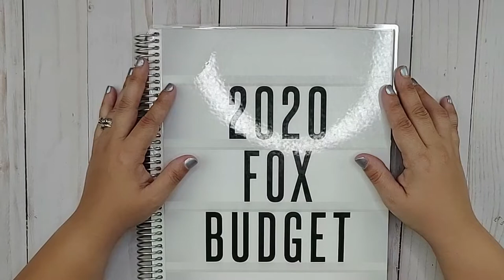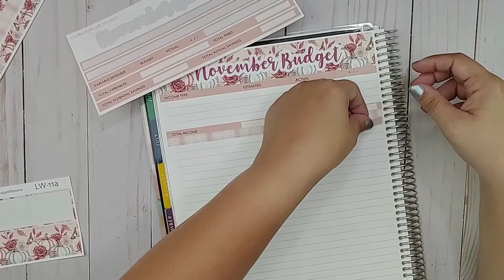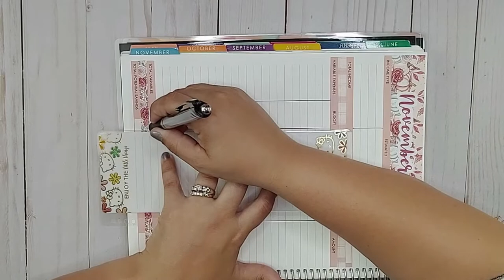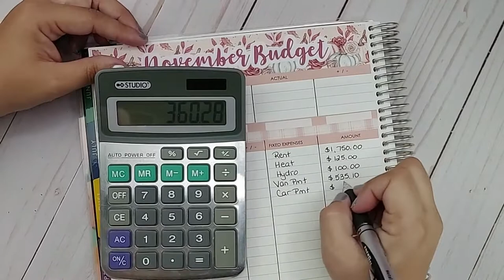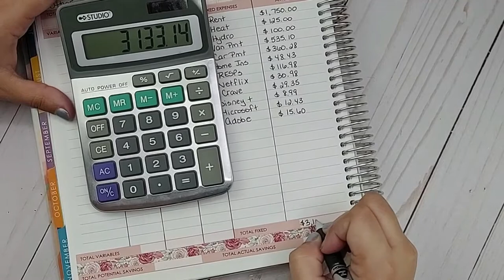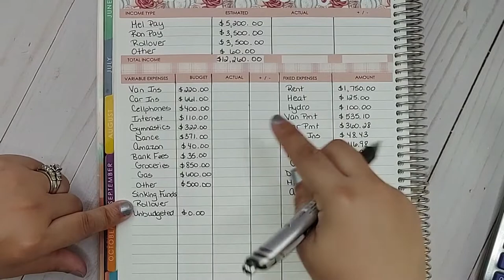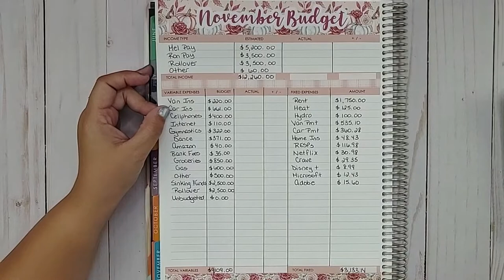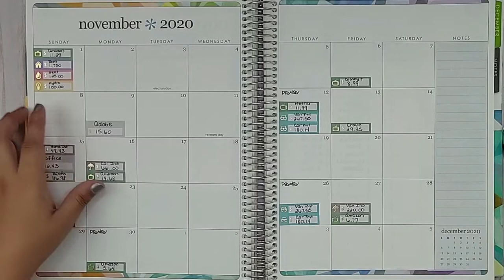November Budget Setup | Real Numbers Budget | EC Monthly Planner | Our Budget Life Stickers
Today's video is all about setting up our budget for the month of November.  I'm pretty excited because things are starting to look up financially for us.

Apologies for the late posting.

~ Sharpie S-Gel Pens
~ Papermate Flair Pens
~ 30 Pocket Wall Organizer
~ Filming Phone Stand

If you're interested in purchasing some Erin Condren products, use my referral - to get $10.00 OFF your first order.

This is NOT a sponsored video.  I share my own opinion freely.